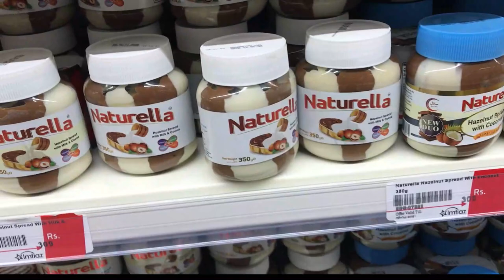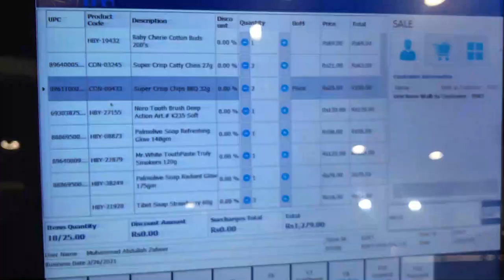Imtiaz Mega Store In Sialkot || Imtiaz Super Market In Sialkot ||Vlog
Visited A Recently Opened Mega store named Imtiaz Mega Store In Sialkot

TYSM :)